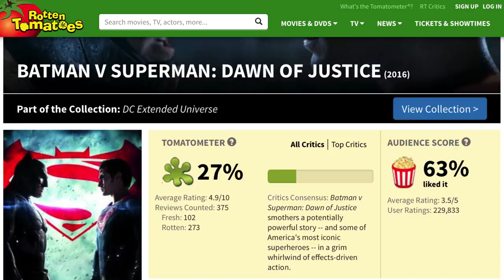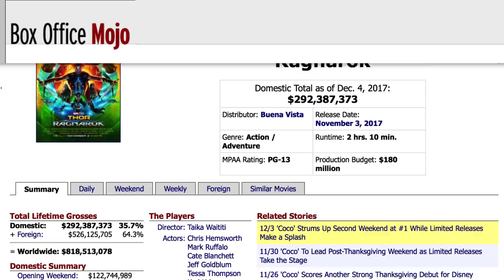Every 2017 Superhero Movie Ranked Worst To Best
In the days before the Marvel Cinematic Universe, comic book fans were lucky if they could get one good superhero movie every year. However, they have plenty of them to choose from these days, and 2017 offered some truly memorable ones. Interestingly, one of the films that had the most buildup ended up being the worst of the year, and the one that had the least fanfare ended up being one of the best. It’s not an easy list to make, and you may disagree with a few of the placements, but let’s take a look at the ranking of every 2017 superhero film from worst to best.

Justice League | 0:00
The Lego Batman Movie | 1:06
Logan | 1:47
Guardians of the Galaxy Vol. 2 | 2:32
Wonder Woman | 3:45
Spider-Man: Homecoming | 4:49
Thor: Ragnarok | 5:46